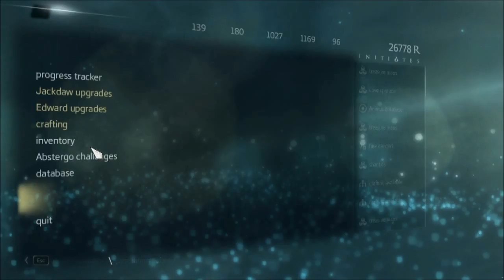Assassin's Creed Black Flag - KINGSTON Theme Song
This theme tune was used as the main theme song for Assassin's Creed Rogue.